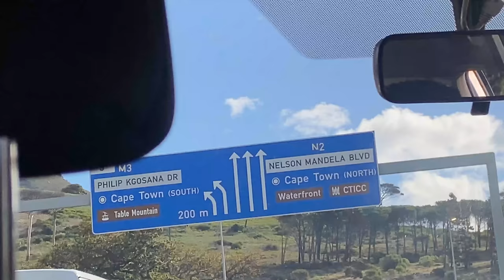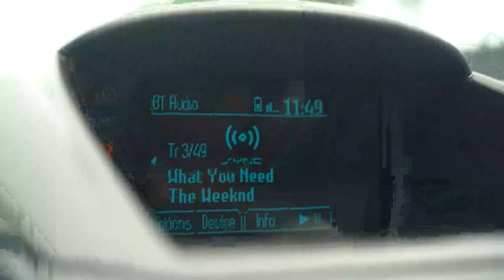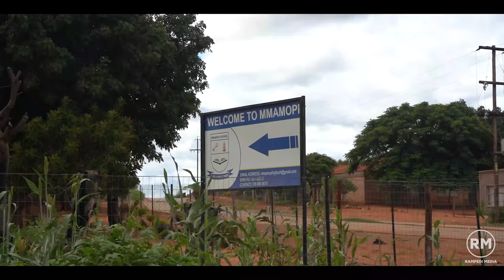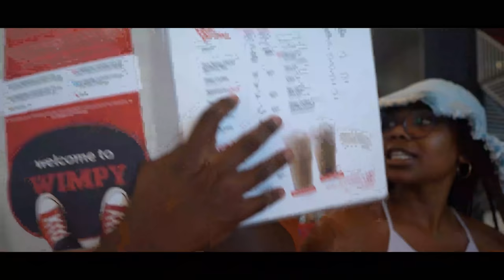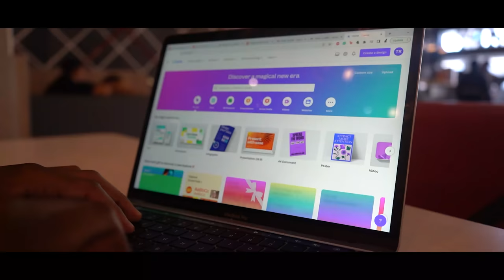VLOG | Rooftop party with Bestie | Work with us | Back in CPT | I'm happy again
I have heard you guys! Longer vlog with my bestie @Kamogelo.Laka. , I hope you guys enjoy it!

Ft @SalomeLaka , Teddy Goodfella and Tashinga

Edited and Recorded by Rampedi Media
Camera: Canon M50 & Canon 850 D